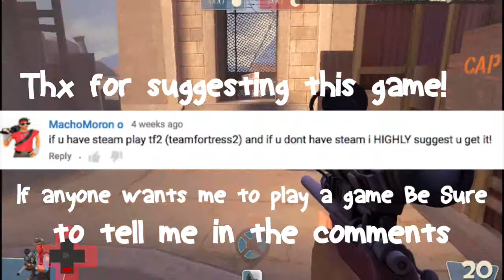Team Fortress 2 Ep.1 - Im a NOOB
So Macho Moron recommended TF2 to me so i started playing it and it was fun so Thank Macho Moron For Introducing a new Series to my channel! Noscope glasses play for longer times with less glare and reduced eye strain!